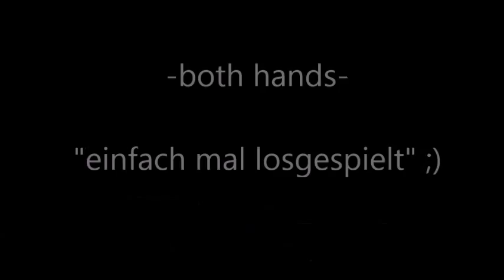Basshunter - Boten Anna (Now you´re gone) Tutorial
3.Teil
Synthesizer - Yamaha MM6
Keybaord - Yamaha PSR-290
Kamera - Samsung DV300F - HD

Kommis erwünscht ;)